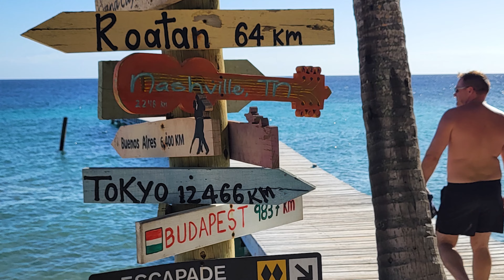Dive Trip to Utila, Honduras Part 2